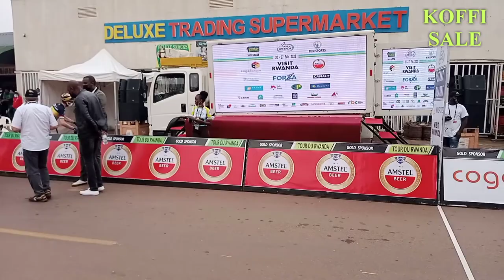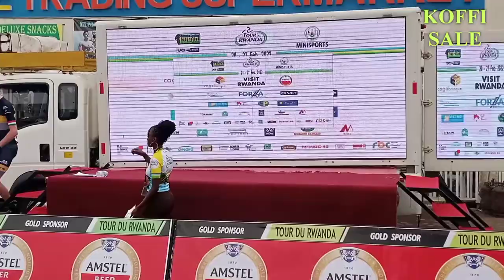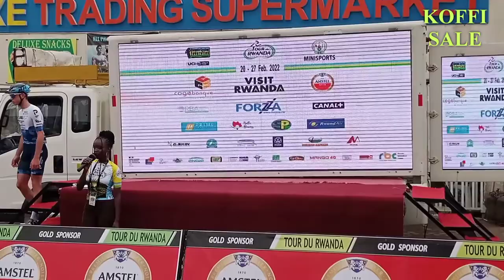Tour du Rwanda. 🔴 🔴 🔴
All teams which have praticipated for tourdurwanda 2022.